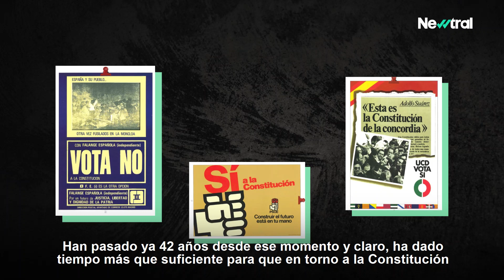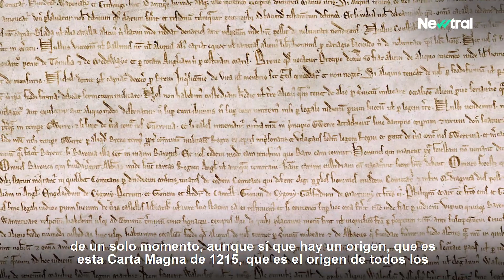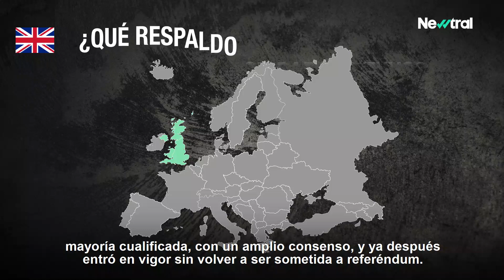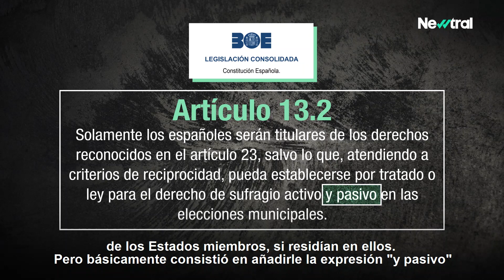Viaje por algunas constituciones europeas: cómo nacieron, cómo se votaron y cómo han envejecido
El 6 de diciembre de 1978, 25 millones de españoles estaban llamados a las urnas para ratificar con su voto el proyecto de Constitución aprobado previamente por las Cortes.

La Constitución la votó el pueblo pero también los políticos y el Rey. Y tuvo un respaldo del 87% de los votos, es decir, 15 millones de españoles votaron sí al texto. Sin embargo, sobre el censo electoral esa cifra fue del 58% y además la abstención se situó en un 32%, más de 8 millones de españoles.

A final fue sancionada en las Cortes el 27 de diciembre de 1978.

Han pasado ya 42 años desde entonces y ha dado tiempo a que en torno a ella surjan preguntas, debates… Pero en Newtral.es hemos querido comprobar cómo han envejecido algunas constituciones europeas, en comparación con la española: las de Francia, Alemania, Italia y el caso particular de Reino Unido.